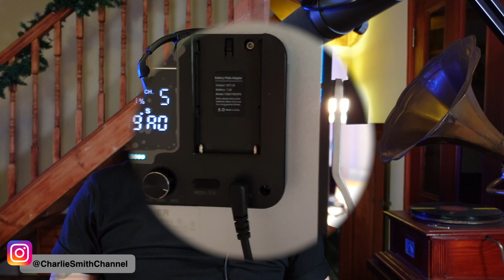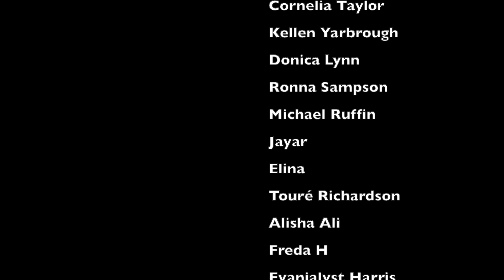Gospel Sunday | Nakitta Foxx - We Offer Praise (George Floyd Funeral) | Vocalist From The UK Reacts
For requests:

Feel free to take your chances in the comments but I get far too many to get to them all. To ensure your request gets done then try one of the following:

Here you will have access to every corner of the channel including exclusive reactions not found on YouTube, early access to ALL reactions, your name in the credits at the end of every video, and priority reaction requests.

My reaction to Nakitta Foxx - We Offer Praise

License ID: WlKAXVL6Y1m